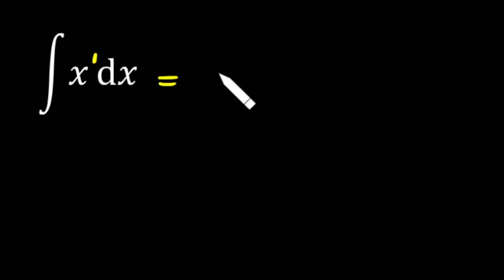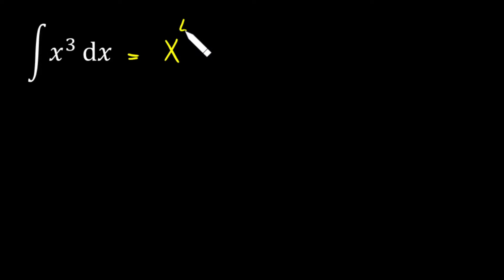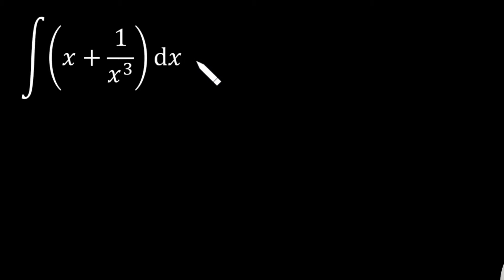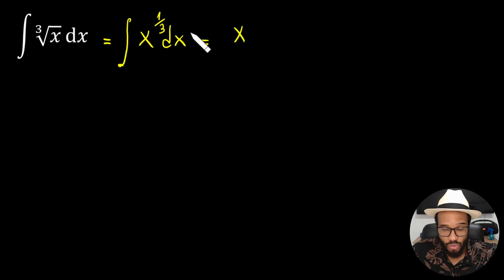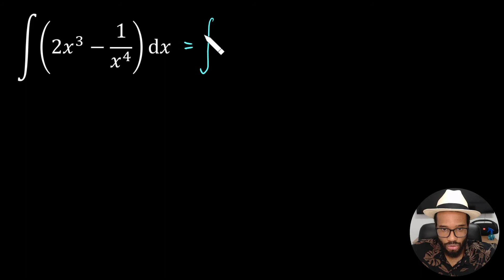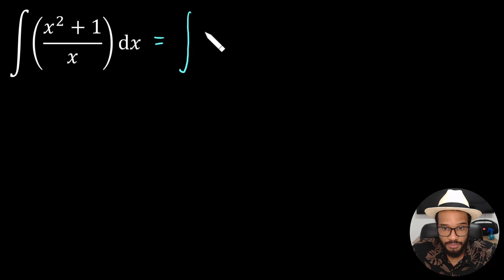CÁLCULO 1 - INTEGRAIS INDEFINIDAS - GUIDORIZZI VOL. 1 - CAPÍTULO 10: PRIMITIVAS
Ative as notificações e fique ligado!!!